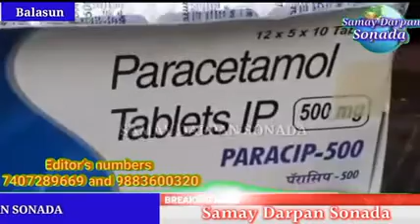बालासन चियाबारीको वार्ड न.१४ मा १३ होम आइसोलेसनमा बसेका परिवारहरुलाई राहत सामाग्री वितरण गरियो।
आज फ्रेण्ड्स फरेभर गैरसरकारी संस्था सोनादाका सदस्यहरुले नेहुर बालासन चियाबारीको वार्ड न.१४ मा १३ होम आइसोलेसनमा बसेका परिवारहरुलाई राहत सामाग्री वितरण गरियो।फ्रेन्डस फरेभर गैरसरकारी संस्थाका संस्थापक प्रणय राईको अगुवाइमा ,नेहुर बालासनकी सदस्या सुश्री कृपा तामाङको विशेष सक्रियतामा फ्रेन्डस फरेभरका सदस्य बिरेन तामाङ,सोनादा क्षेत्रका कोरोना योद्धा, समाजसेवक रुस्तम कटुवाल उपस्थित रहेर नेहुर बालासन चियाबगानको वार्ड न.१४ मा होम आइसोलेसनमा बसेका परिवारहरुलाई सहयोगस्वरुप आवस्यक दवाई,भिटामिन ,मास्क, केहि सागसब्जी वितरण गरेका छन भने संस्थापक सदस्य प्रणय राई अनि सदस्या सुश्री कृपा तामाङले पत्रकारहरुलाई बताएका छन् ।